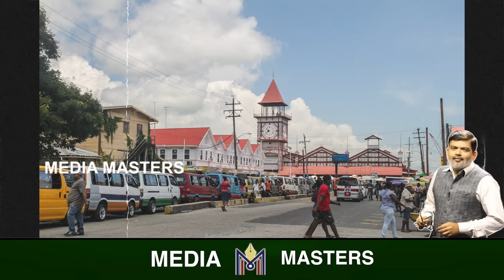ಚಿನ್ನದ ಗಣಿ.. ತೈಲ ಬಾವಿ..ಏನೆಲ್ಲಾ ಆಫರ್ ಮಾಡ್ತಿದೆ ಗಯಾನ..? ದಕ್ಷಿಣ ವಿಶ್ವದಲ್ಲಿ ಚೈನಾಗೆ ಭಾರತದ ಮಸ್ತ್ ಟಕ್ಕರ್..!